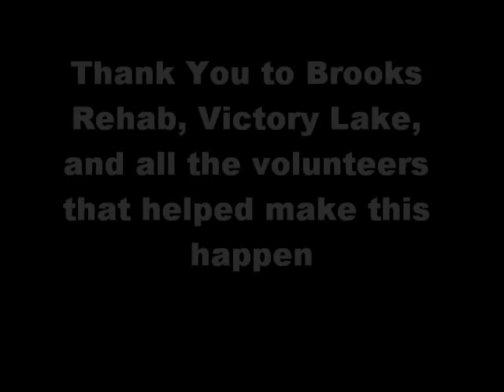Ucanski2 One Man Living Life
One Man living life born with no arms and no Legs Kent Bell leared how to water ski with the helpe of the Ucanski2 team with help from Brooks Rehab and The Victory Lake tournament water ski site.